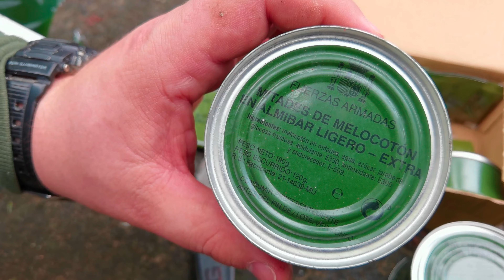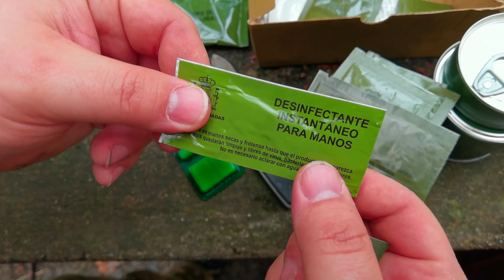Co jedzą żołnierze? Hiszpańska wojskowa racja żywnościowa / mały ale wariat - Spain army MRE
Witajcie :)
Pokażemy hiszpańską rację żywnościową. Jedzenie znajduje się w puszkach. Sprawdzimy m.in. jak smakują małże z puszki. Czy ta racja żywnościowa jest ciekawa?

Miejsce: Cygański Las
Materiał kręcony: Huawei p40 pro plus

Jeśli podobają się Państwu nasze filmy prosimy o łapki w górę oraz

Jeśli chcieli by państwo nas wspomóc w zakupie sprzętu
oraz w tworzeniu bardziej profesjonalnych materiałów
zapraszamy na nasz patronite

bushcraft